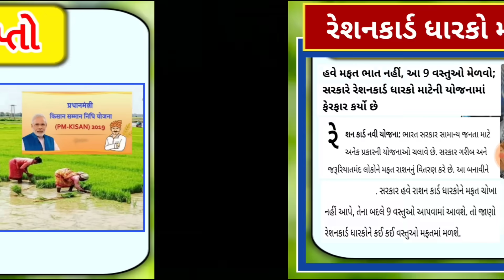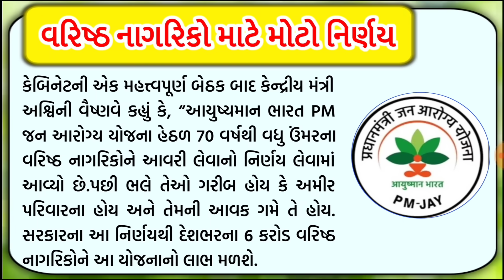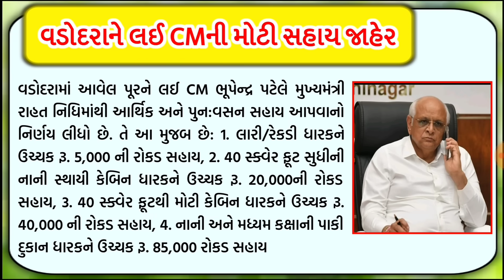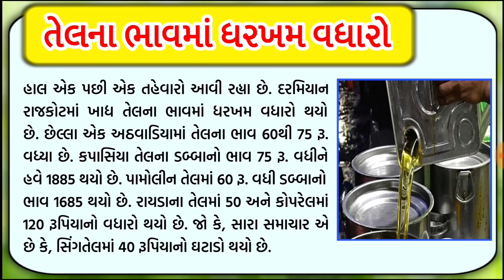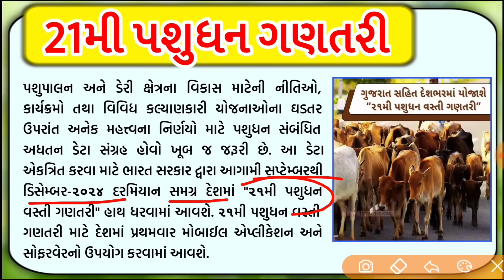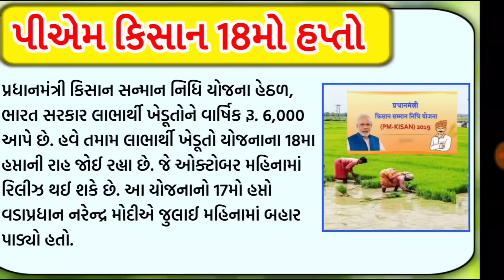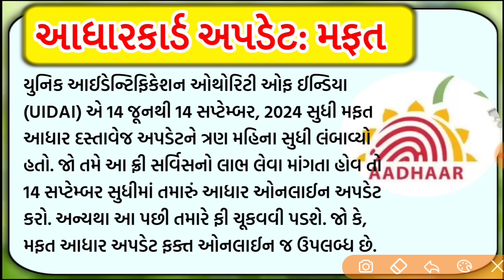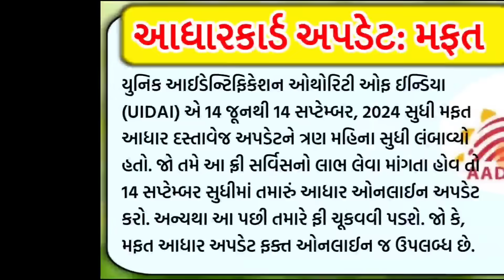13-09-24: આજના મોટા સમાચાર Gujarat_Live_News Gujarat_Samachar samachar khedut Tv9_Gujarati news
Breaking:આજના તાજા સમાચાર
# BigNews
yojana, monsoon offers, pak vimo, Deva mafi, bank loan
gujarat news,
pm modi,
gujarati samachar,
gujarat samachar,
આજના તાજા સમાચાર,
ગુજરાતી સમાચાર,
આજના સમાચાર,
gujarat weather,
ambalal patel,
weather forecast,
update,
gujarat weather ashok patel,
gujarati news,
gujarat news online,
gujarati news today,
gujarat latest news today,
gujarat news latest,
gujarat news today updates,
samachar superfast,
latest news updates,
paresh goswami,
gujarat rain,
સુપરફાસ્ટ તાજા સમાચાર,
khissu news,
breaking news,
વરસાદની આગાહી,
આજના લાઈવ સમાચાર,
khedut samachar,
ખેડૂતો મોટી જાહેરાત,
2000hapto,
fatafat news,
gujarat na samachar,
વીજળી,
gas,
મોદી,
petrol,
cyclone,
બજાર ભાવ,
મુખ્ય_સમાચાર,
આજના સૌથી મોટાં સમાચાર,

ગુજરાતપરસાઇકલોનિક​ સર્ક્યુલેશનનીસિસ્ટમસક્રિય